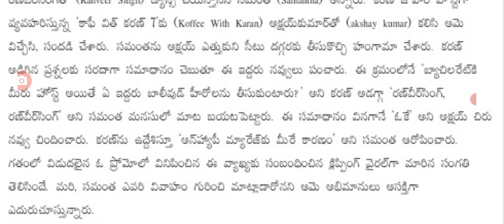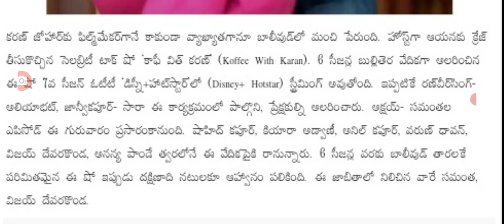సమంతాను ఎత్తుకెళ్లిన అక్షయ్ కుమార్ latest update on film actor Samantha acshay kumar.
hello everyone today update is latest update on samantha  axay Kumar latest update